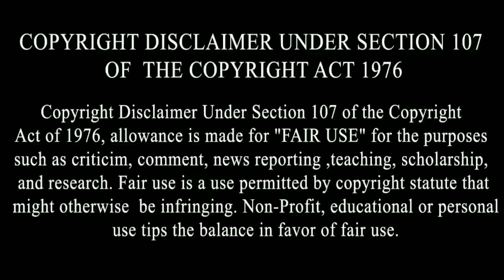Bikram Majithia nay Sarkar te Sehat Vabhag di kholi pol captain nu kiti vadi appeal, Hoea Garm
By Joining Bolly Holly Baba, You Can Get These Benefits:
2. How To Make Money Online
3. Live Streaming (Ask Questions and Get Support)
4. Behind The Scene Photos
5. Motivational Quotes